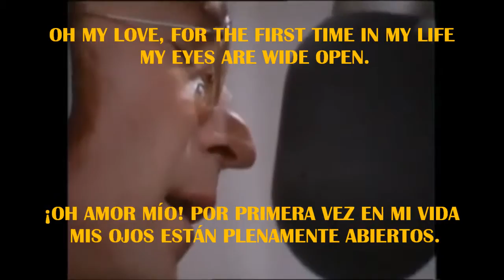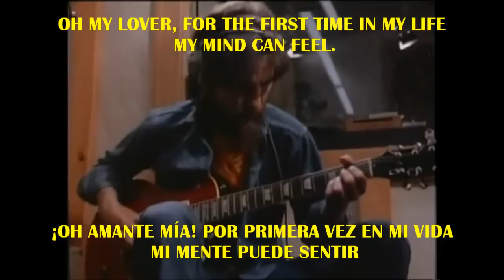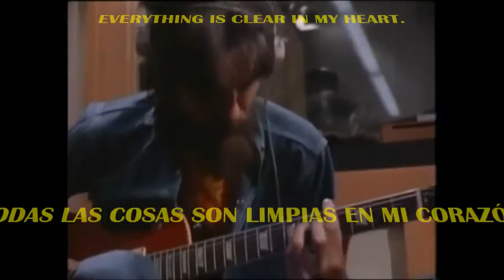JHON LENNON ¡HO MY LOVE! LIRICS SUBS. ESPAÑOL-INGLES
ESTA ROLITA ES UNA DE MIS FAVORITAS DE LENNON, ESPERO SEA DEL AGRADO DE USTEDES... DESPUES DE TODO "LO ÚNICO QUE NESECITAMOS ES AMOR.." DALE LIKE AL VIDEO SI TE GUSTA..